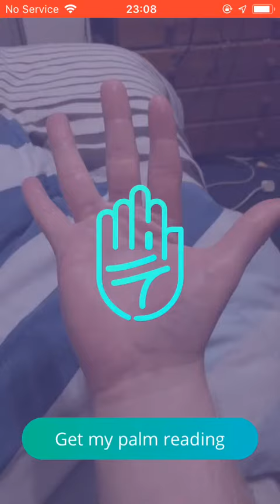Joseph sharpe uses the fortunes tellers app